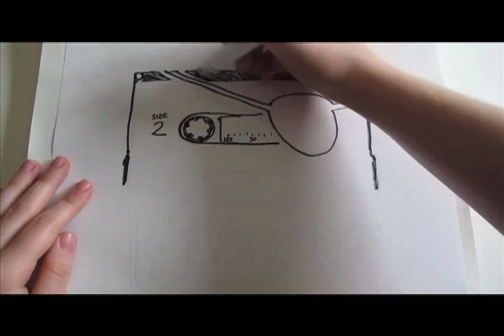gizroc.mov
here is a little commercial my friend made for me!!